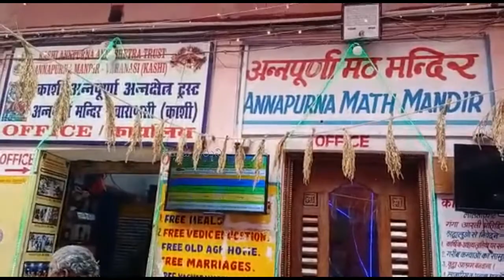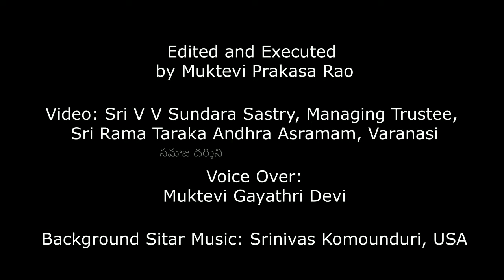కాశీ శ్రీ అన్నపూర్ణ మహా వ్రత దీక్ష విరమణ వేడుకలు | సమాజ దర్శిని | శ్రీ రామ తారక ఆంధ్ర ఆశ్రమం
Edited and Executed
by Muktevi Prakasa Rao
Video: Sri V V Sundara Sastry, Managing Trustee,
Sri Rama Taraka Andhra Asramam, Varanasi
Voice Over:
Muktevi Gayathri Devi

Background Sitar Music: Srinivas Komounduri, USA